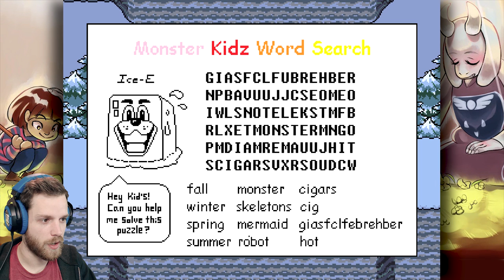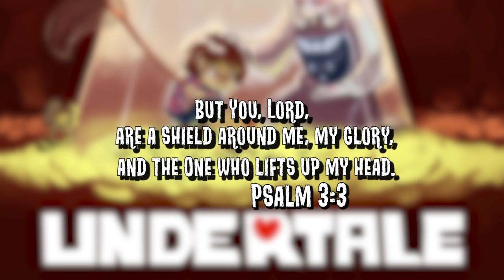These Dogs Are Nuts! [3] Undertale Blind Playthrough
I love dogs. This game has dogs. I now love this game.

Undertale is a role-playing game that utilizes the traditional mechanics normally seen in role-playing games but with a number of differences.

The battle system in Undertale is turn-based and seems to be heavily inspired by bullet-hell games - in particular the Touhou series of games- where the protagonist's SOUL, represented by a red heart, must avoid attacks unleashed by the opponent. During the player's turn, they have the opportunity to fight the opponent, perform actions that can change the opponent's mood, use items, and show mercy by sparing the enemy. The game has a large emphasis on the morality between killing and sparing the monsters encountered, as the player's actions determine what ending they will receive.

Long ago, two races ruled over the Earth: Humans and Monsters. One day, a war broke out between the two races and after a long series of battle, the humans were victorious. The greatest of their magicians sealed the monsters to the Underground with a magic barrier. However, this barrier is not a perfect barrier.

Many years after the war, in 201X, a human child climbs Mount Ebott for their own mysterious reason. It is said that those who climb the mountain never return. The child discovers an enormous hole in the mountain and falls in while trying to get a closer look. Now, the story begins.

The protagonist, who is suggested to be named after the player, starts off their adventure in the Ruins and shortly meets Flowey, a sentient flower who attempts to kill the protagonist for his own amusement. He is later thwarted by a motherly monster named Toriel, who teaches the child how to solve puzzles and resolve conflicts in the Underground. After a boss fight with her, she allows the child to exit the ruins.